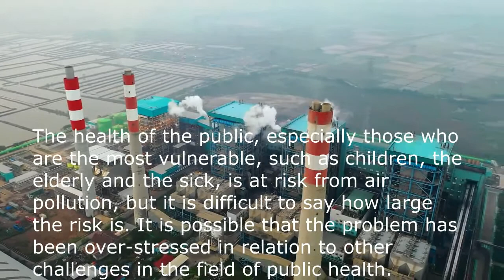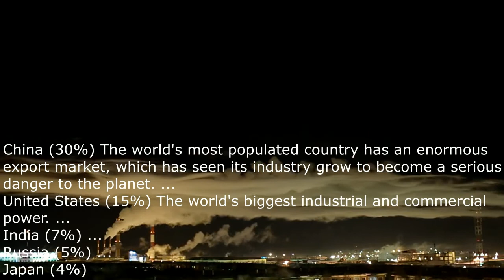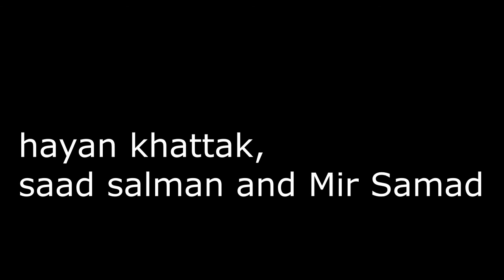doccumentery of pollution